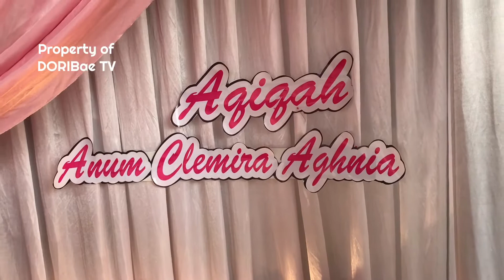SYAIR SAKRAL MARHABAN | Aqiqah & Cukur Rambut Bayi | Ada Telur Bendera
SYAIR SAKRAL MARHABAN | Prosesi Aqiqah dan Cukur Rambut Bayi di Jambi, adalah sebuah tradisi Islami yang masih hidup di Jambi bahkan di perkotaan. Sebelum dilakukan pemotongan secara simbolis rambut sang bayi, disenandungkan bacaan-bacaan sholawat dan marhaban serta berzanji nazam.
marhaban yaa nurul aini,sholawat nabi muhammad,sholawat nabi,bacaan marhaban al-barzanji bayi cukur rambut,tasyakuran dg acara barzanji nazom,bacaan marhaban || acara marhaban tardisi gunting rambut bayi,acara marhaban tardisi gunting rambut bayi,acara cukuran dan doa bayi di cukur rambut,suara bacaan marhabanan di acara aqiqah,cara mencukur rambut anak bayi,doa khusus di waktu mencukur rambut bayi,bacaan marhaban berzanji,bacaan marhabanan bayi,acara aqiqah bayi perempuan,acara selapanan bayi,aqiqah tradisi madura,aqiqah sesuai sunnah,menamai bayi.bayi,potong rambut,kesunahan bayi baru lahir,cara cukur gundul bayi selapan,potong rambut bayi selapan